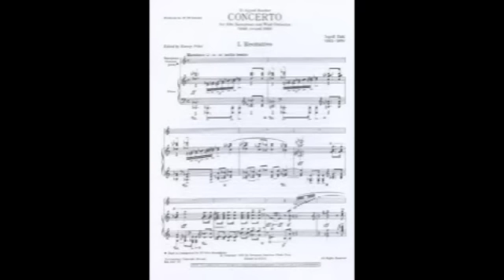Dahl: Concerto for Saxophone I. Recitative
Joel Schwindt, senior recital (Wichita State University, 1999)